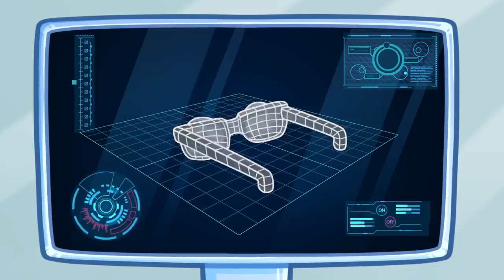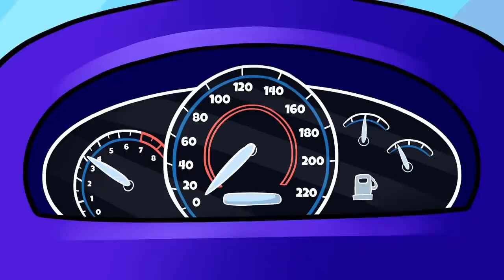Brain Swap With My Boyfriend || Funny Situations by Pear Couple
Oh, look! It's a brain vending machine. Looks interesting and Piro decided to try it on Liza. What type of brain is better for Liza? Mermaid or maybe alien's brain?

0:00 Shopping with Liza
0:55 Brain vending machine
2:34 Mermaid's brain
3:20 Brain of zombie
4:14 Alien's brain
5:02 Funny glasses
6:09 Wrong brain experiment
7:58 Brain corporation
9:04 Dating
9:51 Zombie apocalypse
11:01 How to hide from zombies
12:22 Escape plan from zombies
13:37 BRAINS!